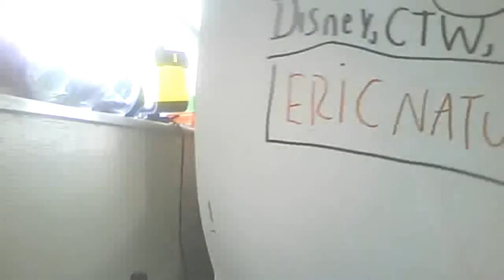Myated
lol the music sounds funny or not